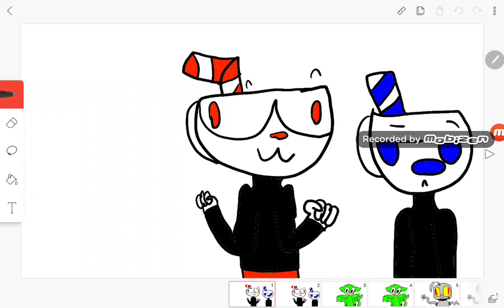You signed a contract meme [remake]